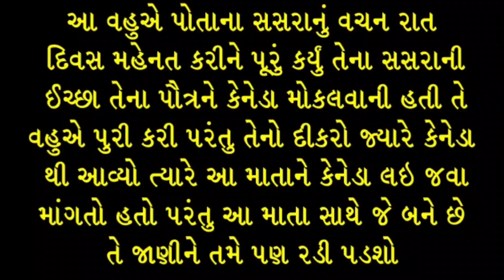આ દીકરીના 9 વર્ષે લગ્ન થયા અને લગ્ન પછી આવું થયું # સામાજિક વાત # શિલ્પા સાબવા # shilpa sabva